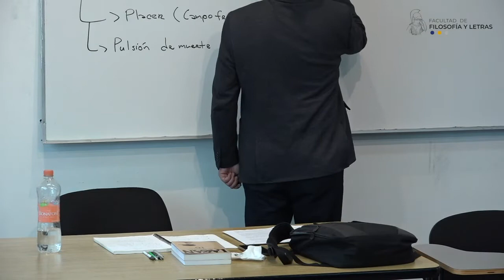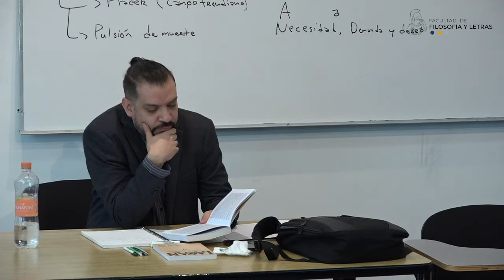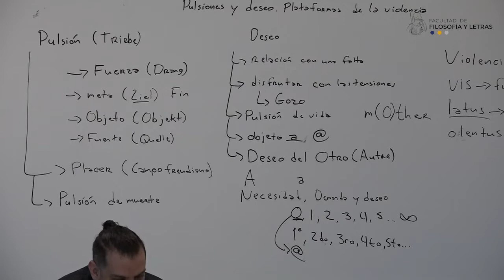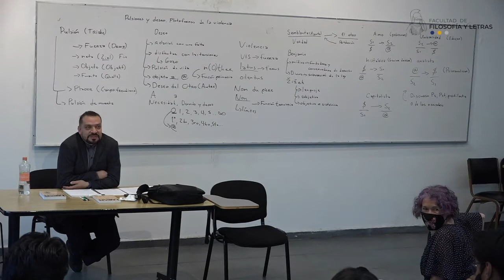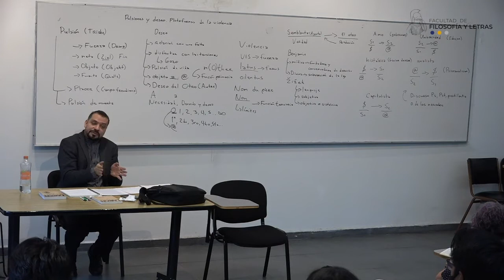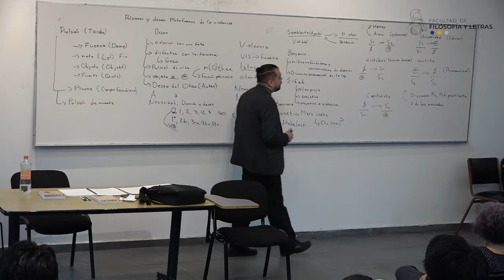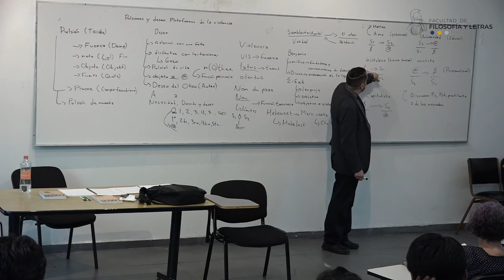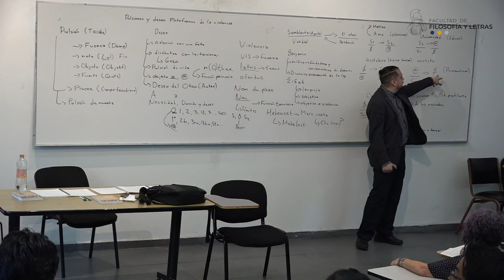Pulsiones y deseo, plataformas de la violencia. Juan José Abud. 29/08/22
Pulsiones y deseo, plataformas de la violencia
Juan José Abud - UNAM
29 de agosto de 2022

Violencias. En lo individual y en lo colectivo
Responsables del curso:
Secretaría Académica

Temática:
“Nunca hemos sabido tanto a propósito de la violencia y, sin embargo, nunca nos hemos sentido tan desprotegidos frente a ella. Conocemos la multiplicidad de sus formas, la sutileza de sus manifestaciones, somos capaces de discutir ampliamente sobre sus diferentes nombres, desde la «incivilidad» hasta la exterminación, pasando por las masacres y las guerras, el terrorismo y las guerrillas; podemos analizar los procesos que conducen a la eclosión de muchas de sus formas, conocemos también muchos remedios que permiten –cuando una voluntad política está en obra– circunscribirla, hacer bajar la virulencia, e incluso reducirla locamente”.

Estas palabras, de uno de los autores que se trabajarán en el curso que proponemos, expresa el sentido y el propósito general del mismo, a saber, que se estudien algunas formas que toma la violencia en la actualidad, desde las más sutiles con las que habitamos cotidianamente, hasta las formas ejercidas legítimamente por el Estado, así como otras formas de violencia extrema “con las que es imposible vivir” y que obturan la acción social.